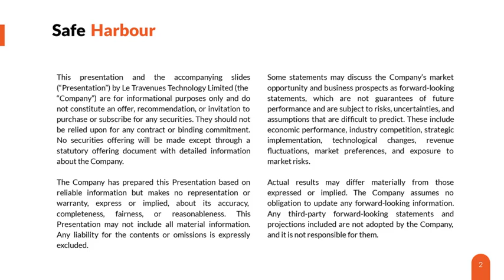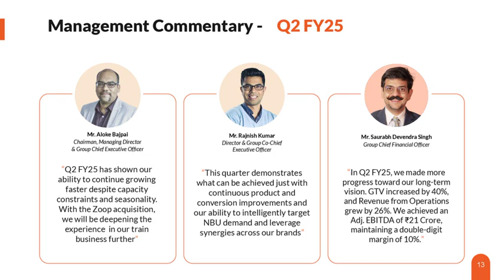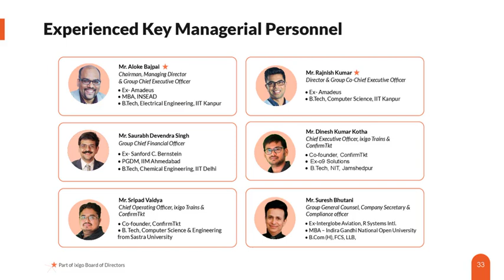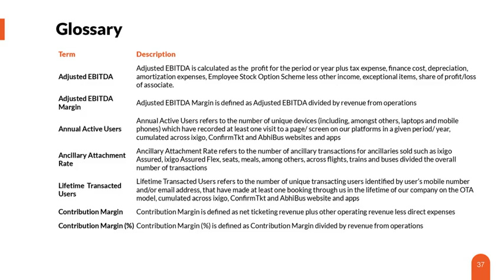Le Travenues Technology Ltd Investor Presentation for Q2 FY March 2025